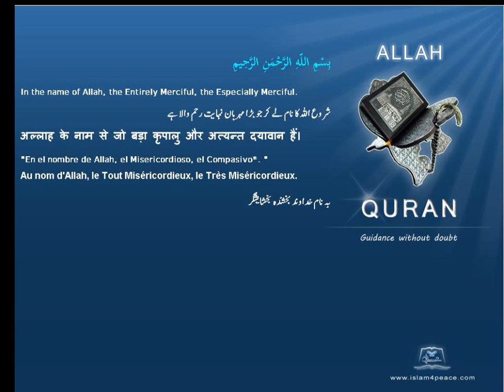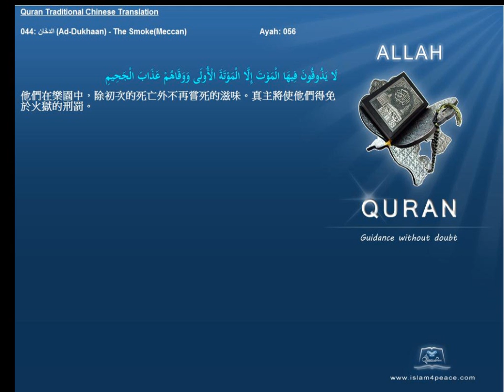Quran Traditional Chinese 044 الدخان Ad Dukhaan The SmokeMeccan Islam4Peace com